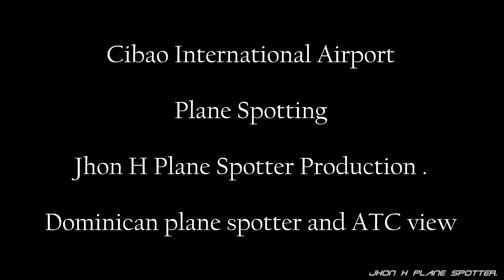Sunset Departure jetblue airways takeoff from Santiago international.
Sunset takeoff. To New York JFK international